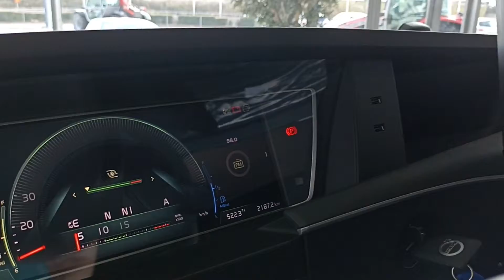VOLVO FH 16 650 Falekas